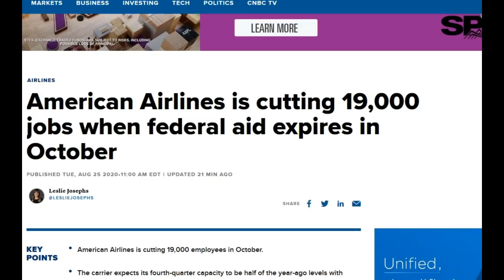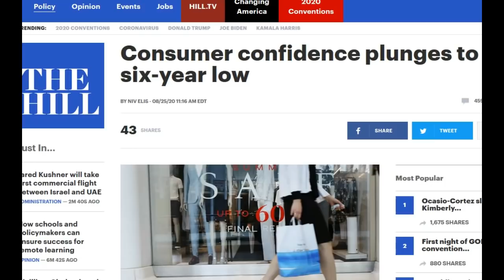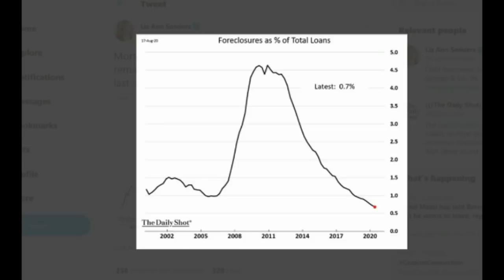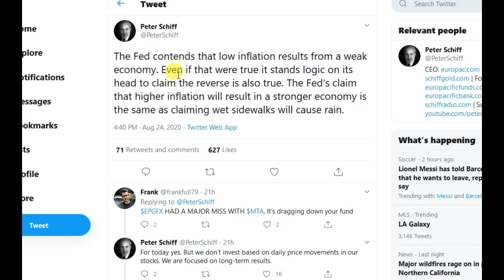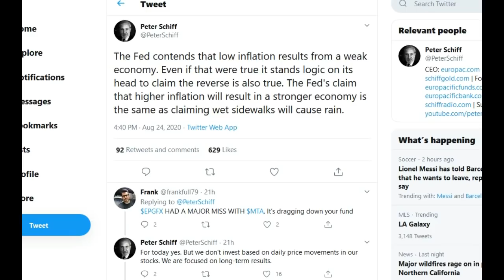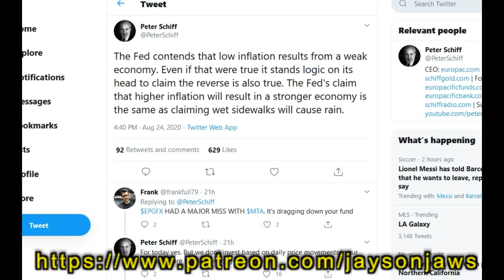FORECLOSURE DISASTER LOOMS, MORTGAGE DEBT INCREASES IN 2Q, CONSUMER CONFIDENCE RE-PLUNGES, DEBT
For those that still do not understand the definition of inflation (not inflating the money supply).
in·fla·tion
/inˈflāSH(ə)n/
    1.
    Economics
    a general increase in prices and fall in the purchasing value of money.